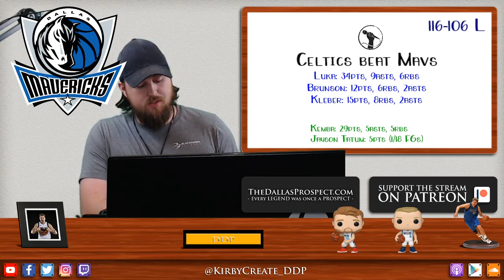Luka's 34 points not enough as Mavs fall in Boston to red hot Celtics 116-106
The Dallas Mavericks couldn't extend their road winning streak to 5 games, falling to the red-hot Boston Celtics 116-106 despite 34 points, 9 assists and 6 boards from Luka Doncic. Led by Kemba Walker, the Celtics held Dallas at bay and then pulled away in the closing minutes behind a strong bench. Dallas's next game will be Thursday night in New York as Porzingis returns to Madison Square Garden for the first time since being traded to Dallas last February.

STATS:
Luka Doncic: 34points, 6 rebounds, 9 assists
Brunson: 12pts, 7rebounds, 2 assists (4/7 FGs)
Kleber: 15 points, 8 rebounds, 2 assists
Porzingis: 5 pts (1/11 FGs)

//LINKS//

//BIO//